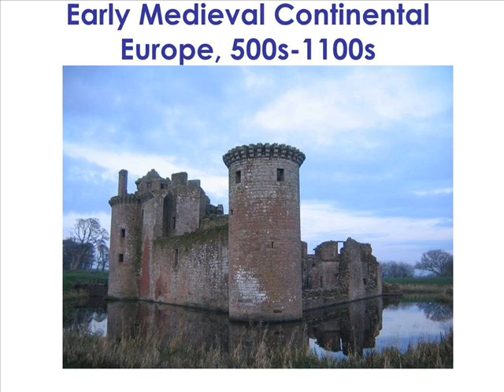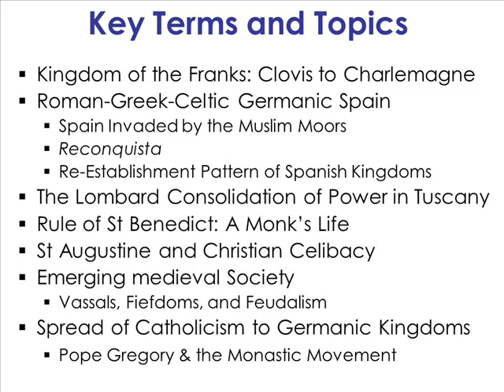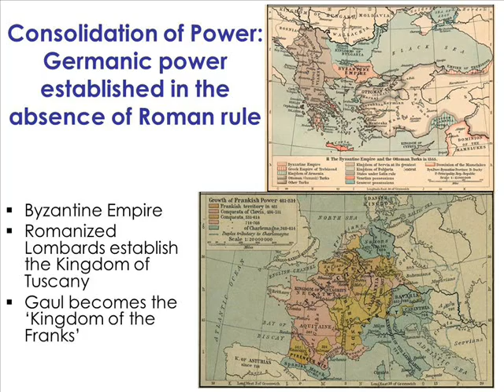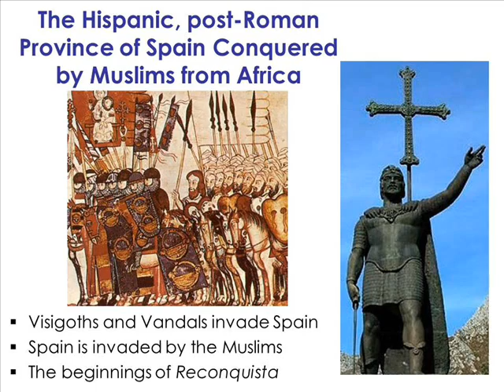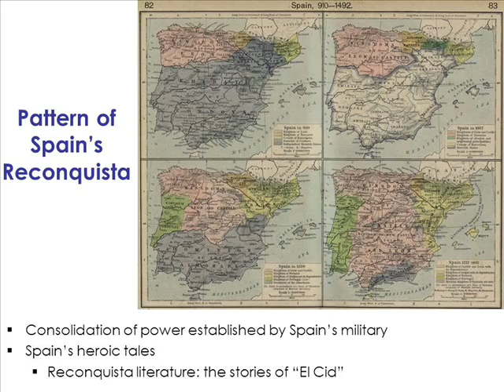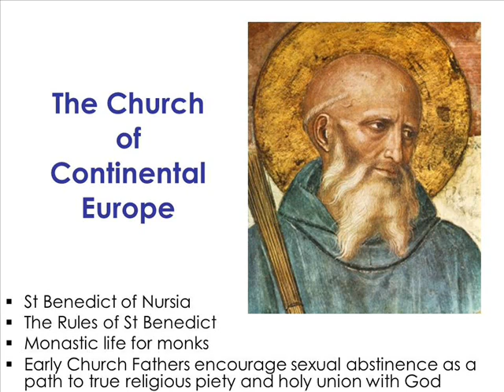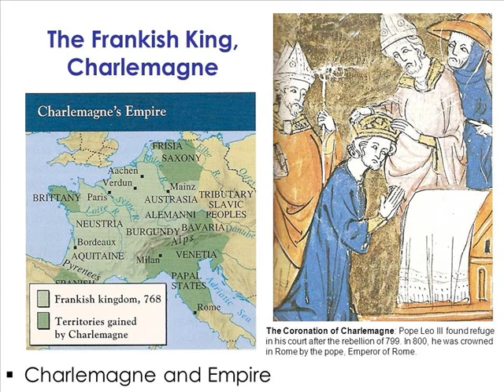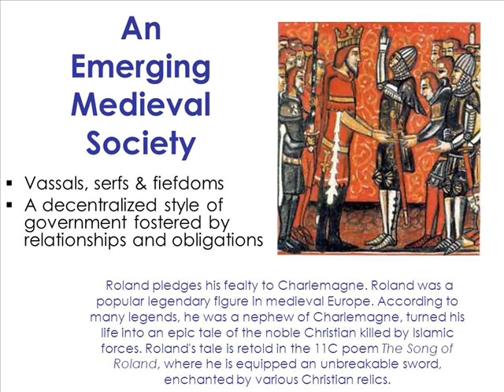Early Medieval Continental Europe, 500s-900sAD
This lecture presentation illustrates the pattern of European government consolidation of political power after 476AD. In particular, it illustrates the unity of the Frankish tribes to create not only a kingdom, but an empire by 800AD. Unfortunately for post-Roman Spain & its Roman-Greek-Celtic-Germanic subjects, their disunity left this former Roman province re-invaded by Muslim Moors after the Germanic tribes of the Visigoths and Vandals had partially gained control. In time, Spains royal families would fight in wars against the Muslim invaders for over seven hundred years (until 1492) when Spain again would be ruled by Spaniards. All the while, Pope Gregory would breathe new life into the papacy by reaching out to former Roman provinces hardest hit by Germanic invasions. This missionary & diplomatic impluse would set the corner stone of the foundation of what would become a new Christian civilization called Europe; out of the ashes of the Roman Empire.